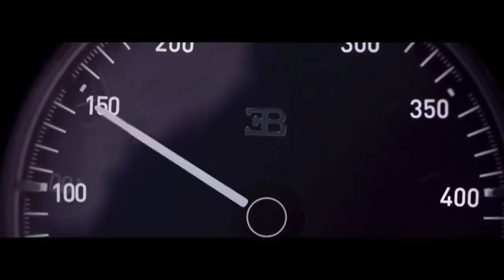Super Cars!! Top Speed test Bugatti Chiron Vs BMW S1000RR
in this video I am going to show you the speed test of Bugatti Chiron and bmw s1000rr. Both of are have very fantastic speed